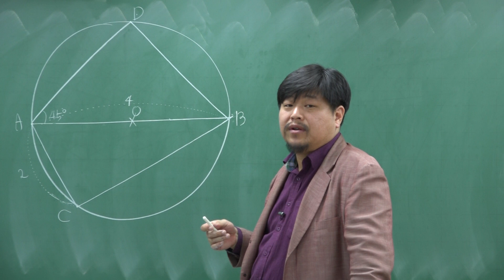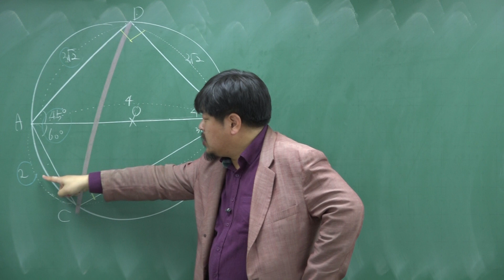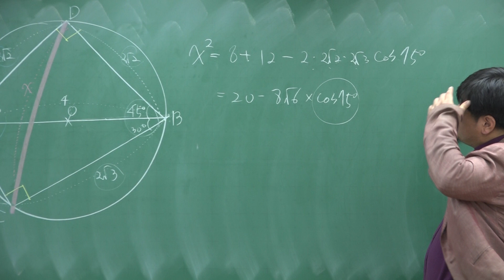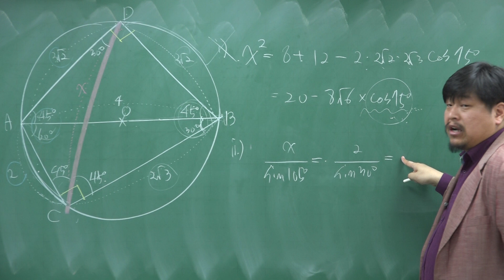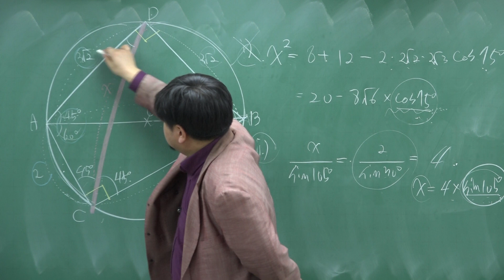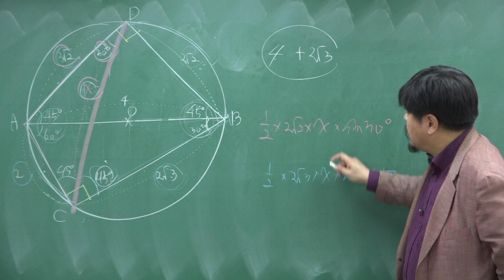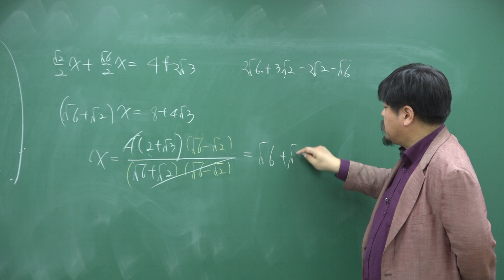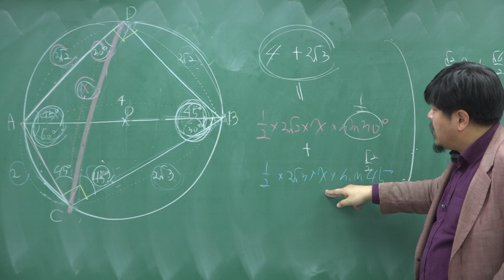[쎈 수학1 07 삼각함수의 활용] C836